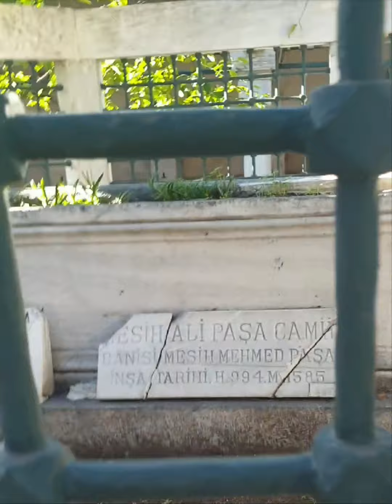Mesih Mehmed Paşa Camii ErzinCAN'ın SeSi